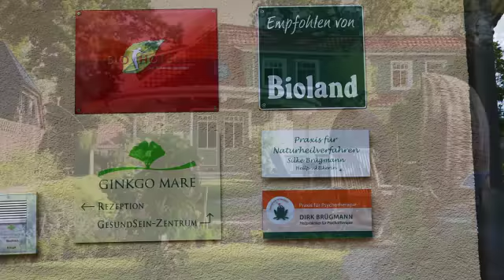Hotelvideoproduktion Bio-Hotel Ginkgo Mare DITANA Produktion aus Berlin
auch: Industriefilm, Imagefilm, Werbefilm